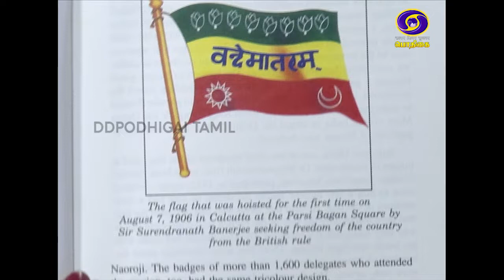𝐇𝐄𝐋𝐋𝐎 𝐔𝐍𝐆𝐀𝐋𝐔𝐃𝐀𝐍 | 𝟐𝟐 - 𝟎𝟓 - 𝟐𝟎𝟏𝟗